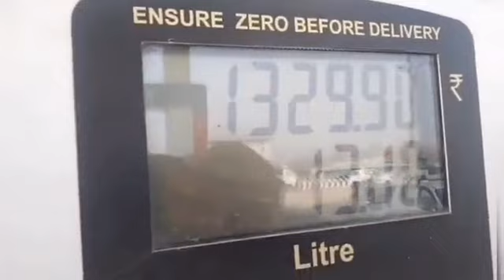Huge rush seen in petrol pumps due to Transporters' strike